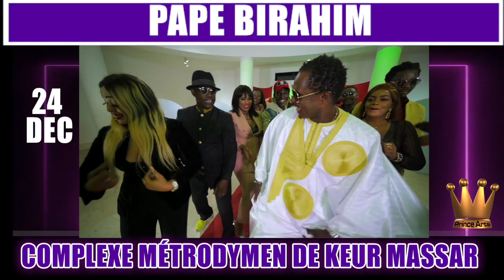BIRAHIM VOUS DONNE RENDEZ VOUS CE 24 DEC AU COMPLEXE METRODYMEN DE KEUR MASAR